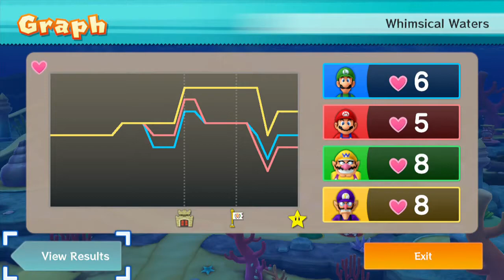Bowser is crashing the Party in Whimsical Waters [Mario Party 10]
Luigi and his friends have to escape from Bowser in this intense gamemode. Will they survive?